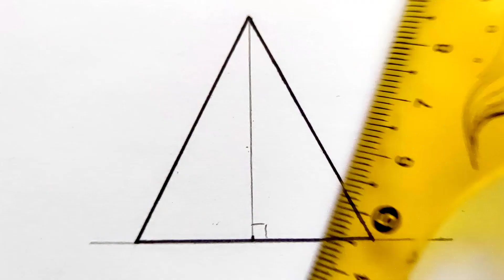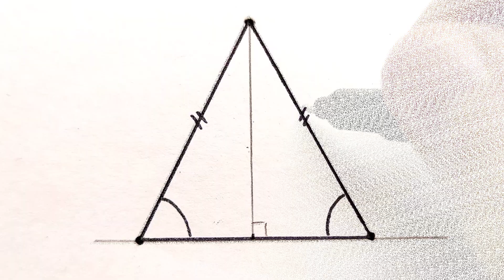Comment tracer un triangle isocèle sans compas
Dans ce Tuto comment dessiner un triangle isocèle par étape, vous allez apprendre à tracer un triangle isocèle sans compas (comment tracer triangle isocèle sans compas)

Je suis ravi de vous retrouver aujourd’hui pour un nouveau tutoriel de comment on trace un triangle isocèle (comment tracer un triangle isocèle avec un rapporteur) !
Alors dans cette vidéo explicative je vais vous montrer comment faire un triangle sans compas !

Tracer un triangle isocèle sans compas peut sembler un défi, mais avec une règle et un crayon, c'est tout à fait réalisable. Un triangle isocèle a deux côtés de même longueur et deux angles opposés à ces côtés égaux. Voici un guide étape par étape pour tracer un triangle isocèle sans compas. Donc mes amis ! si vous voulez dessiner un triangle isocèle. Vous devez juste suivre les techniques et les étapes montrons dans notre vidéo ! Alors si vous êtes prêts à créer vos propres designs ! Allez-y ! comment faire un triangle isocèle sans compas

Dans ce Tuto on commence par le tuto comment dessiner un triangle rectangle isocèle avec une méthode très facile. Fondamentalement le tuto comment on trace un triangle isocèle est très facile vu que le manque de détails dans sa forme, et Pour tracer un triangle isocèle sans compas vous devez maitriser les techniques et les étapes montrons dans notre vidéo de tuto comment tracer un triangle sans compas

Comment tracer triangle isocèle sans compas

Comment faire un triangle isocèle sans compas

Alors les amis ! regardez la vidéo et suivez les étapes, pour arriver à dessiner un triangle isocèle

Voici comment tracer un triangle isocèle sans compas étape par étape

Étape 1 : Les Outils
Préparez une feuille de papier, un crayon et une règle.

Étape 2 : La Base
Commencez par tracer une ligne horizontale pour représenter la base du triangle.

Étape 3 : Les Sommets
À chaque extrémité de la base, placez le bord de la règle à un angle quelconque et tracez deux lignes qui se rejoignent au sommet.

Étape 4 : Les Côtés Égaux
À partir du sommet, mesurez la même distance le long de chaque ligne tracée pour définir les côtés égaux du triangle.

Étape 5 : La Connexion
Tracez une ligne droite reliant les extrémités des côtés égaux pour compléter le triangle isocèle.

Étape 6 : Vérification
Vérifiez que les deux côtés du triangle sont de même longueur en mesurant avec votre règle. Vérifiez également que les angles opposés aux côtés égaux sont égaux.

Étape 7 : Les Finitions
Nettoyez les contours du triangle et effacez les lignes inutiles pour obtenir un dessin propre et précis.

En suivant ces étapes avec soin, vous pourrez tracer un triangle isocèle sans compas. N'hésitez pas à pratiquer plusieurs fois pour améliorer votre précision en dessin géométrique.
Voilà les amis comment dessiner un triangle isocèle etape par etape

J'espère que vous avez appris comment tracer un triangle isocèle sans compas facilement à travers ce dessin tuto " tracer un triangle isocèle sans compas "

N'hésitez pas à les poser dans les commentaires sur le sujet " comment dessiner triangle isocele " ou un autre sujet en relation avec le dessin

Que pensez-vous d'un autre TUTO sur " comment faire un triangle sans compas " ?

Si vous avez des techniques et astuces n’hésitez pas à laisser un commentaire en dessous de ce vidéo, il sera validé par notre équipe et pourra servir aux autres visiteurs qui souhaitent dessiner “ comment tracer un triangle sans compas ”.